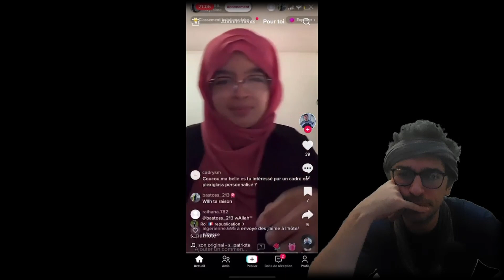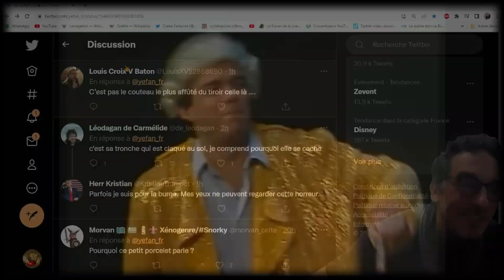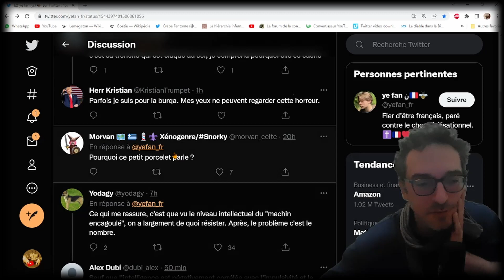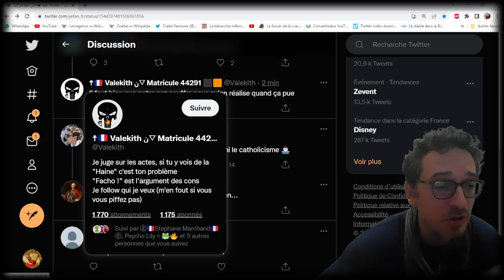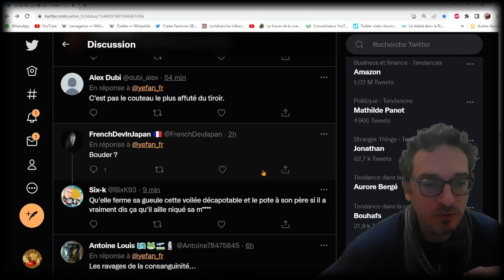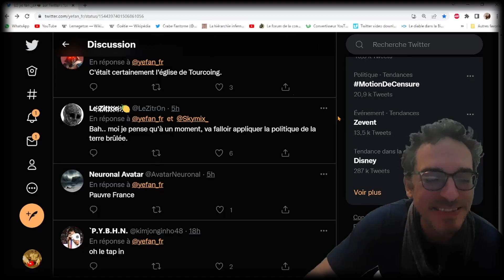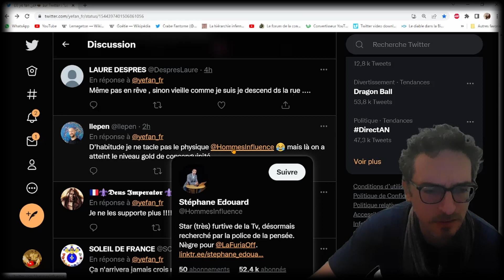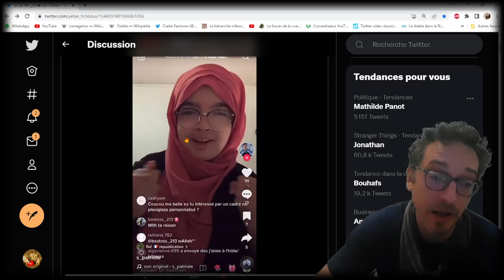CETTE JEUNE FEMME NOUS PARLE D'UNE THÉORIE FASCISTE D'ESTRÊME DROUATE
♥ Caribou & Mou du genou ♥